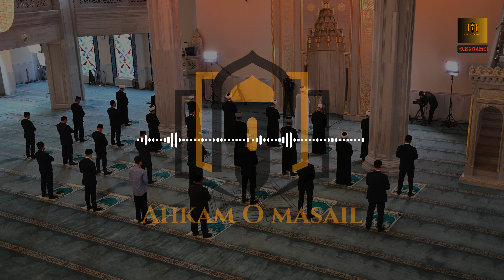Last moment of Life | Death Time | Dr Israr Ahmed Eye Opening Emotional Clip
This emotionally stirring video by Dr. Israr Ahmed delves into the profound reality of the last moments of life, reminding us of the fleeting nature of our existence and the importance of preparing for our inevitable departure. Through his captivating narration, Dr. Ahmed guides us through a poignant reflection on death, emphasizing the significance of living a meaningful and purposeful life.

In this thought-provoking clip, Dr. Ahmed poignantly reminds us that our time on this earth is limited and that we must cherish every moment. He urges us to embrace our mortality and use our time wisely, striving to leave a positive impact on the world around us.

Amidst the somber reflections on death, Dr. Ahmed also offers a glimmer of hope and solace. He reminds us that our passing is not an end but rather a transition to a new and eternal existence. He encourages us to find peace in the knowledge that our souls will return to their Creator, where true happiness and fulfillment await.

This powerful video serves as a wake-up call, reminding us of the fragility of life and the importance of living each moment with purpose and intention. Dr. Israr Ahmed's compassionate words offer guidance and comfort as we navigate the inevitable journey towards our final destination.